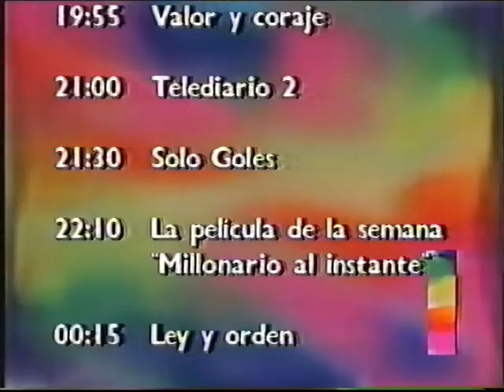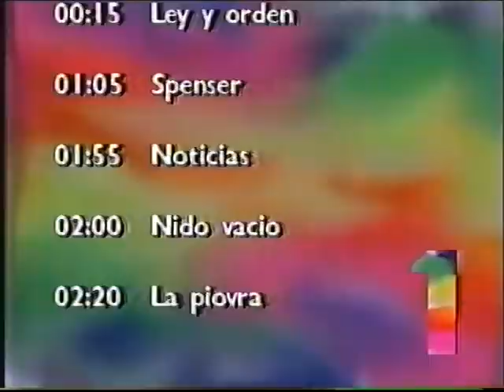TVE España 05-03-1995 - Cierre de emisión, Himno y Carta de Ajuste.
Probaré mejorar el sonido, he probado en 3 reproductores.